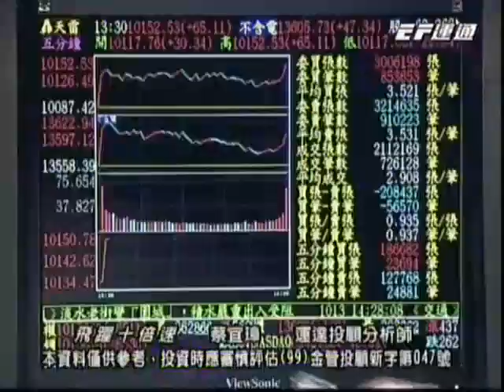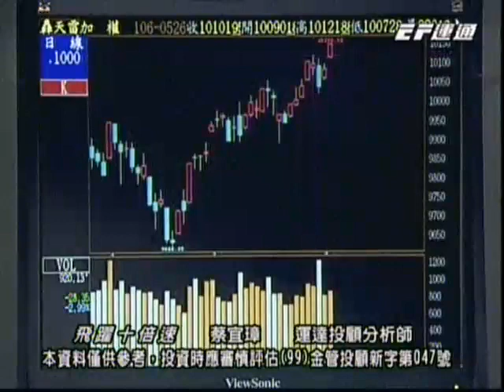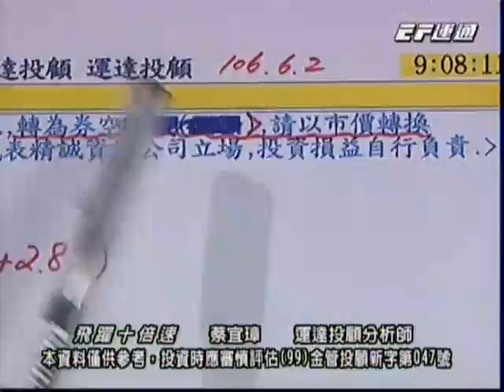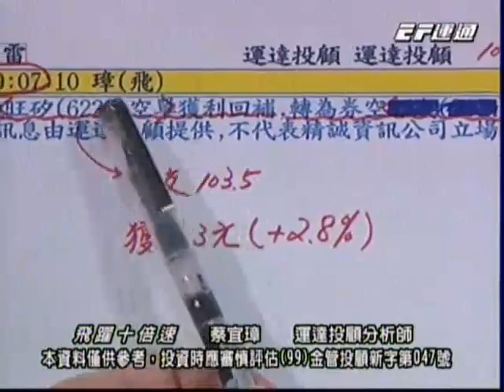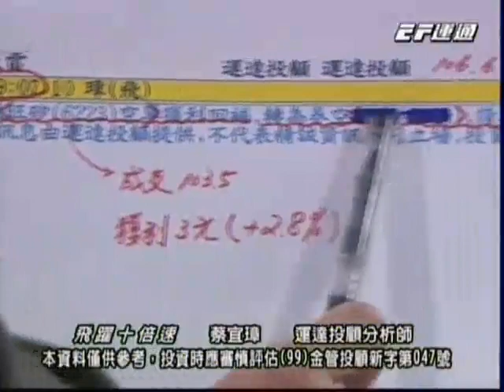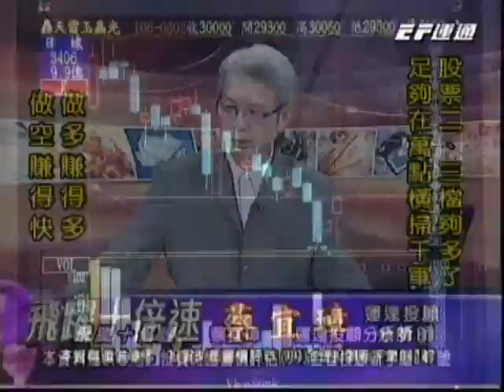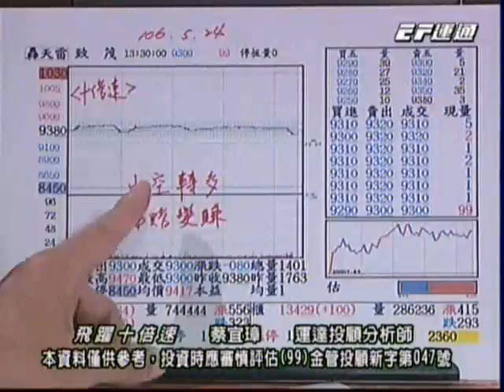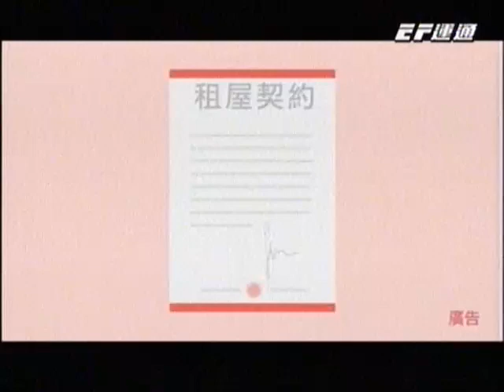20170602 1730 蔡宜璋 飛躍十倍速